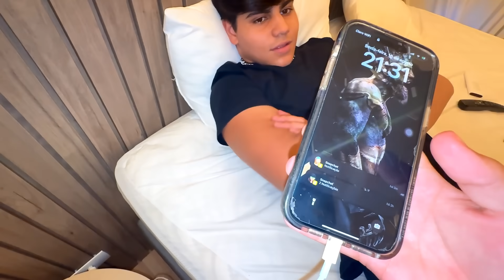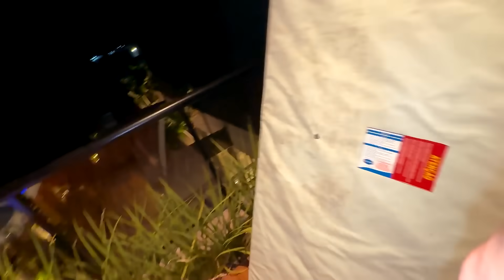Ela disse SIM❤️